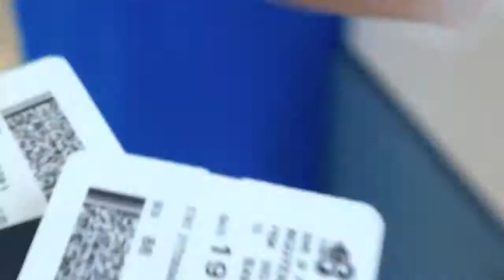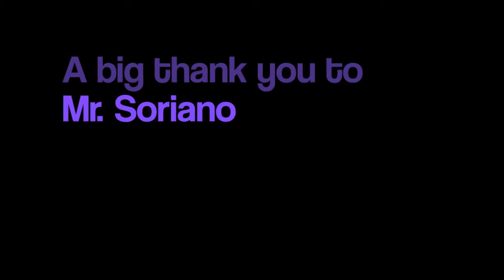Phuket 7s Football Tournament '13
Phuket 7's -- This annual event took place in early November. BIS took 1 Secondary team and 3 Primary Teams. Great effort from all students/children involved.